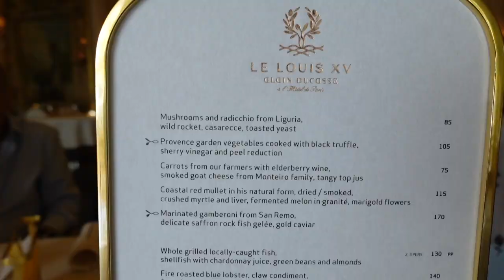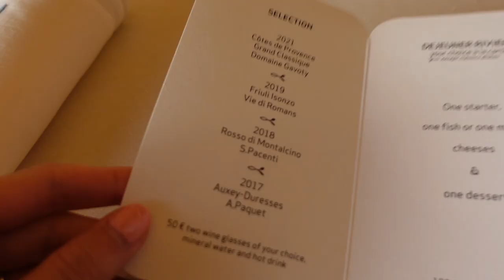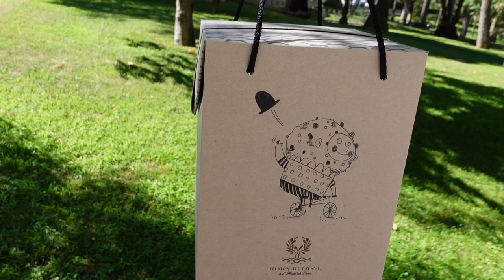Le Louis XV Restaurant Monaco | 3 Michelin Star | BEST RESTAURANT IN THE WORLD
We visited Le Louis XV in Monte Carlo, Monaco. It's one of the best restaurants in the world with 3 Michelin stars, owned by Alain Ducasse. It's right in the centre of Monte Carlo next to the world famous casino, and is one of the most incredible experiences we've ever had in our lives.

We had the lunch in which we chose 3 courses from the
à la carte menu, but had many more courses in between which was wonderful!

♥ TIMESTAMPS ♥
00:00 - Intro
00:47 - Le Louis Restaurant, Monaco